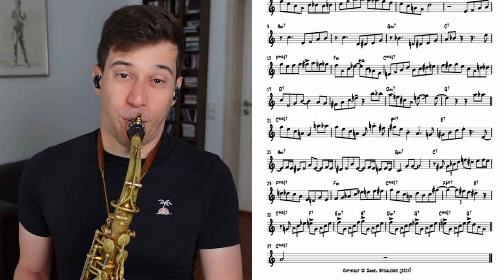There will never be another you (Phil Woods) THE PERFECT SAXOPHONE SOLO😍🎷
This alto saxophone solo is an absolute classic! Phil Woods showcases his down to earth, melodic and traditional playing on one of his early records, but this solo has aged like fine wine and its class still amazes me to this day!😍🎷 It's incredible how good young Phil Woods already was!😮